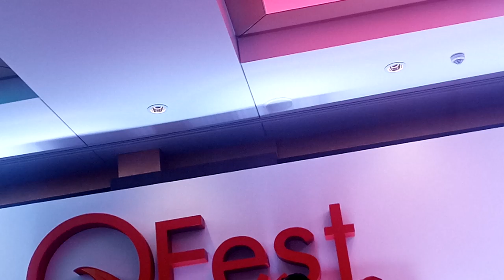Kadaria Ahmed chats with Molara Wood (4)